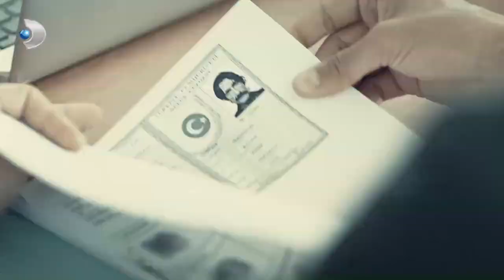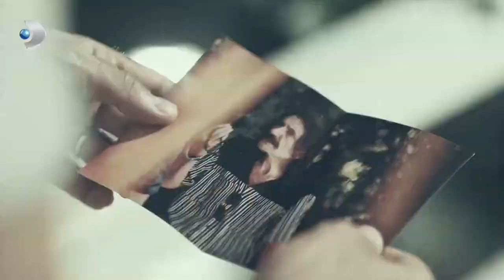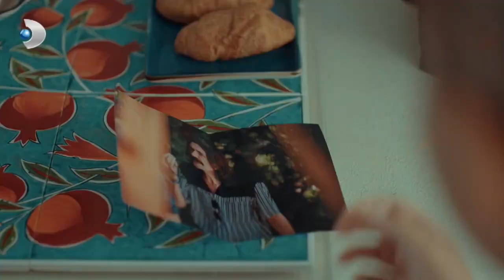Nevin, Adem ile Ne Konuşmak İstedi? - Yeni Hayat Özel Klip